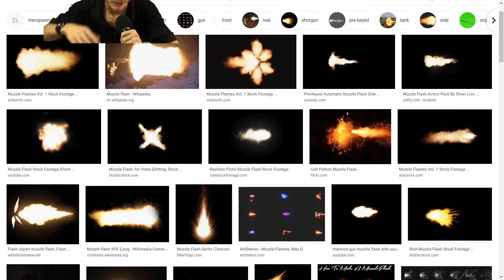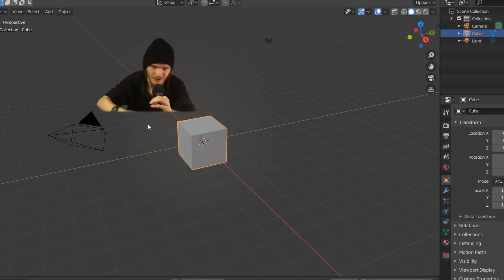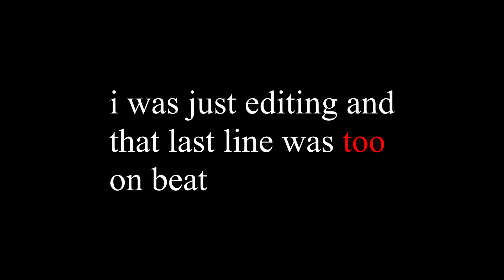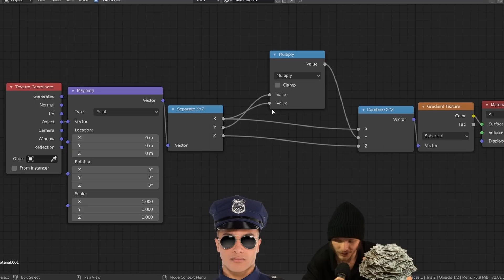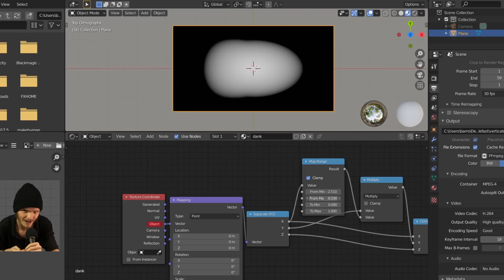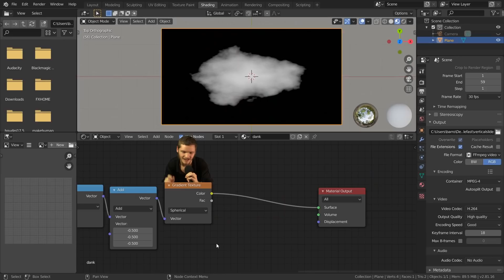This Man CRAVES Muzzle Flashes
This edit took forever